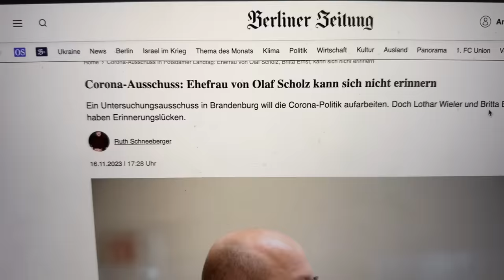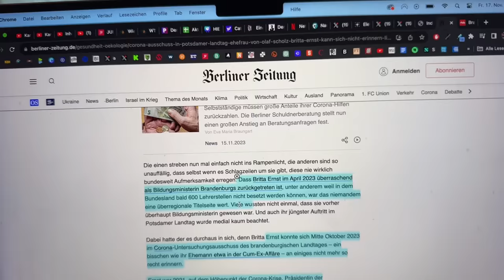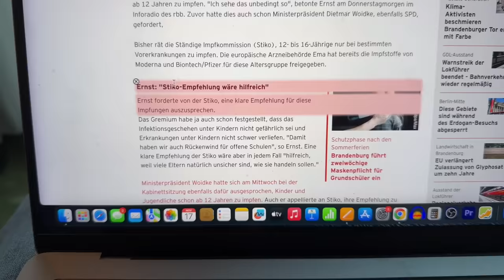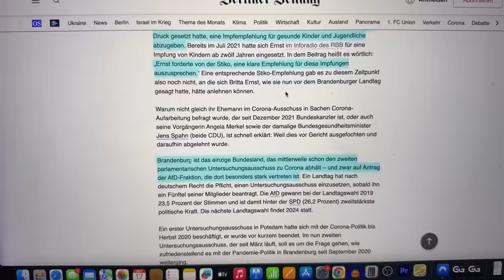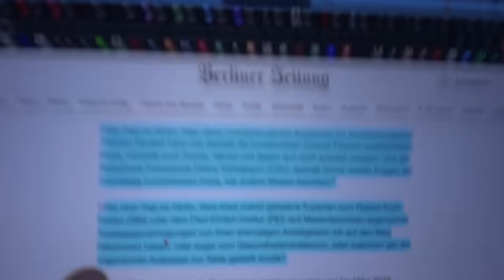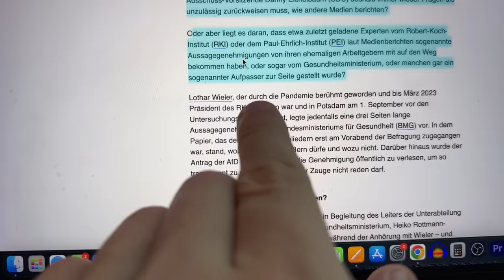Brisant: Olaf Scholz Ehefrau hat Gedächtnis-Lücken im Corona-Ausschuss!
Brisant: Auch die Ehefrau von Olaf Scholz, Britta Ernst hat Gefächtnis-Lücken und zwar zu ihren Aussagen von 2021 bezüglich der Stiko!